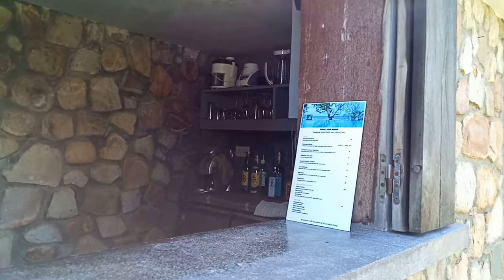Amazing view in Knai Bang Chatt Resort, Kep, Cambodia 9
Amazing view in Knai Bang Chatt Resort, Kep, Cambodia